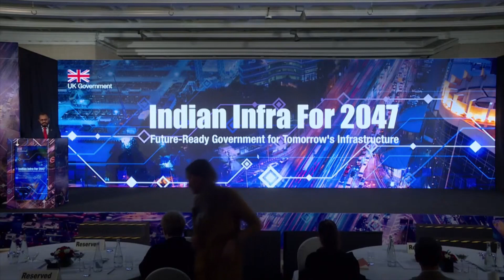Keynote Address 2 – Ms. Sally Taylor, Minister Counsellor, Government of UK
Keynote Address 2 – Ms. Sally Taylor, Minister Counsellor (Climate, Science and Technology), Government of UK